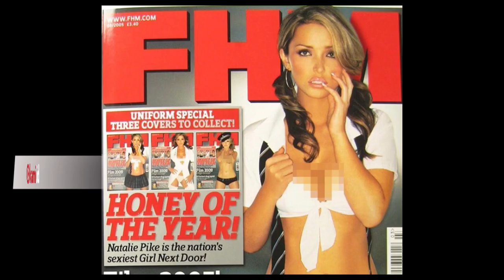Gelar Ratu Kecantikan Wanita Ini Dicabut Karena Foto Ini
Natalie Paweleck adalah peraih mahkota ratu kecantikan Mrs. Scotland World 2018

Namun gelar itu dicopot setelah ia ketahuan berpose topless untuk majalah pria